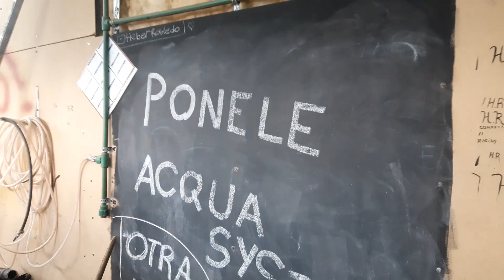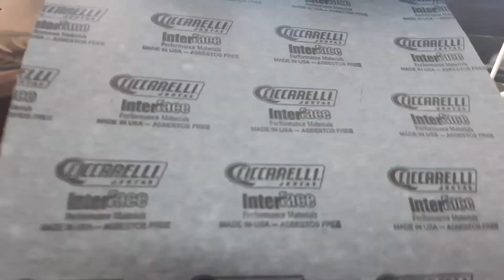Siempre Buena Onda, aunque las cosas SALGAN MAL.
Trate de ponerle las empaquetaduras de la bomba vieja esa a mi bomba y se rompieron todas antes de poder sacarlas, asique repare un anillo de grafito con poxipol y del otro lado de volvi a poner aquasystem, una vez asento todo dejo de perder pero igual no es la solucion, que se le va a hacer, cuando no hay plata no hay plata.